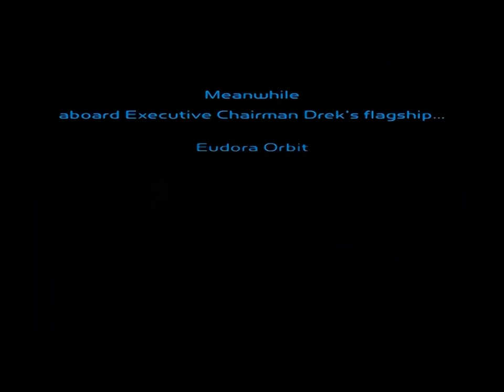Let's Play Ratchet & Clank - Episode 4: Eudora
We go ahead and 100% the planet straight off the bat. Neat.